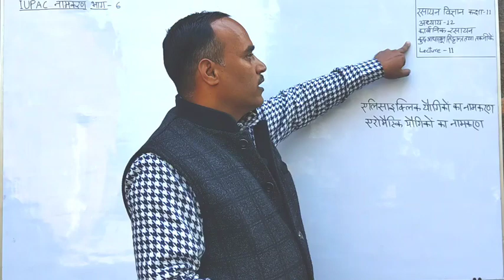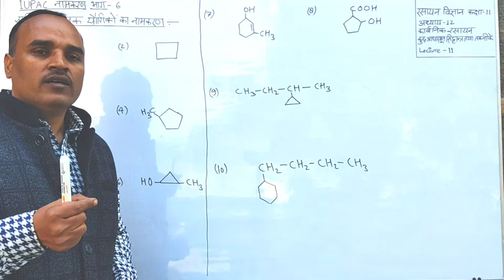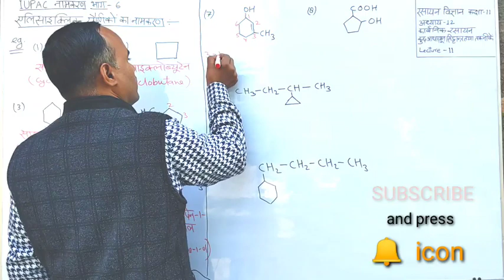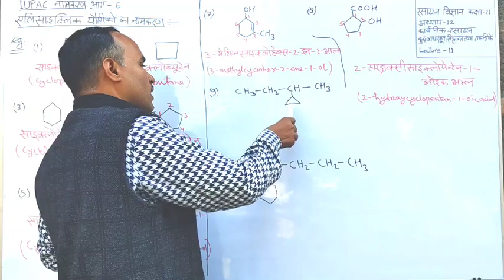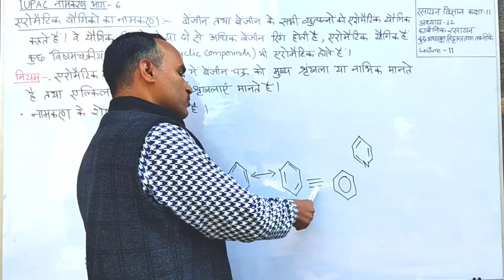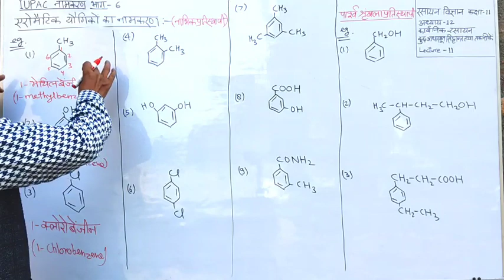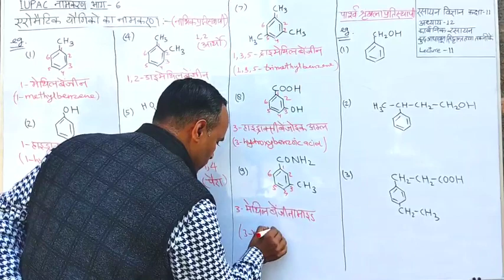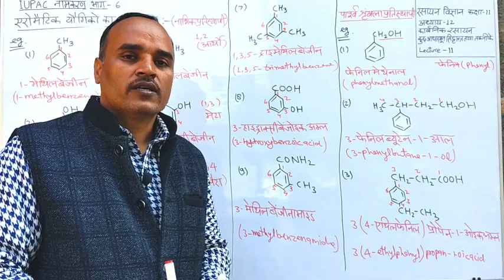IUPAC नामकरण, भाग-6, कार्बनिक रसायन:कुछ आधारभूत सिद्धांत, Lecture- 11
Chemistry  11th
All Boards
NEET JEE